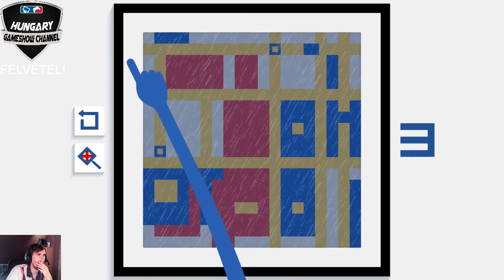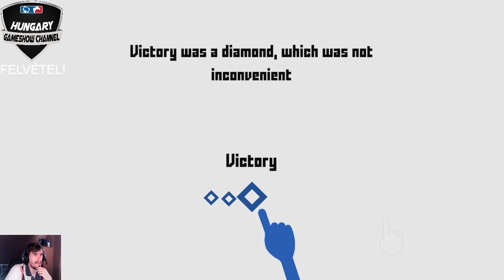Múzeumi etikatörők: 6. rész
Egy újabb logikai adás melyben egy fura múzeum életébe csöppentünk bele: feladatunk a festményeinek újra megalkotása lesz. Habár a másolatok készítése törvényileg büntetett, játékon belül ezt megtehetjük, viszont mindezt agyunk tornáztatásával együttesen. A múzeum 3 "kiállítása" három különböző játékszakaszt tartalmaz, amelyben a mai adásban átnézünk a másodikba, ahol az útkeresést kell megoldanunk.